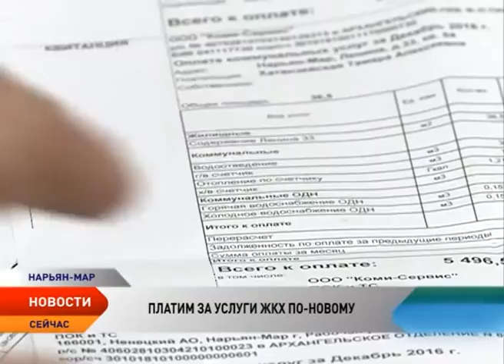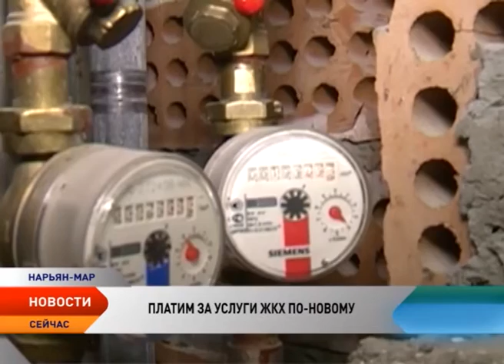Больше общественного контроля, меньше самоуправства Управляющих компаний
Больше общественного контроля, меньше самоуправства Управляющих компаний. Эти цели преследуют два постановления Правительства, подписанные Дмитрием Медведевым в конце декабря прошлого года и вступившие в силу 1 января. Согласно задумке авторов, новые документы сделают более прозрачным формирование платы за коммунальные платежи. Ведь зачастую жильцам многоквартирных домов приходят квитанции с цифрами, появление которых в Управляющих компаниях объяснить просто напросто не могут.